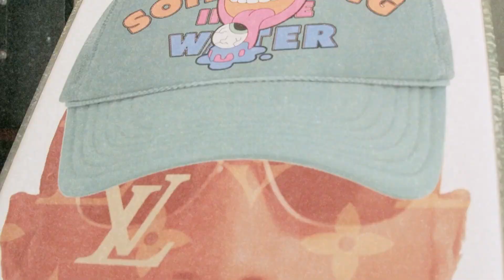2023 Blendzville Awards Honorees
AND THE HONOREES ARE .

For “Hustler of The Year”
G-Man Entertainment

“National Impact Award”
Over 2 Million Streams Worldwide
Artists Gifted Hands

“Lyricist of The Year” (Mic Lord Award)
URL Battle Rap King
AVE

Honored on Saturday!12/02! @ Philippine Cultural Center of VA
Hosted by @iamxxl x @rockthemicnews

Follow us on @Blendzvilleglobal & @Blendzville_Awards